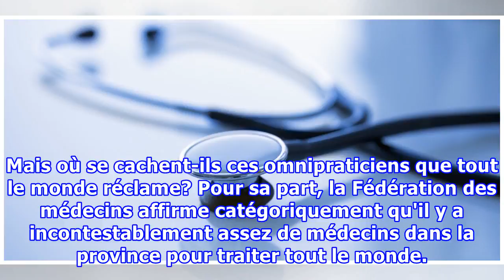Où sont les médecins en trop?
Tiens, parlons santé pour faire changement! Elles sont rares les journées où le domaine de la santé n'est pas sur la sellette. Depuis l'entrée en scène du fougueux ministre Gaétan Barrette, la marmite surchauffe à plein régime. Nous avons parfois l'impression que notre système de santé, c'est comme ...